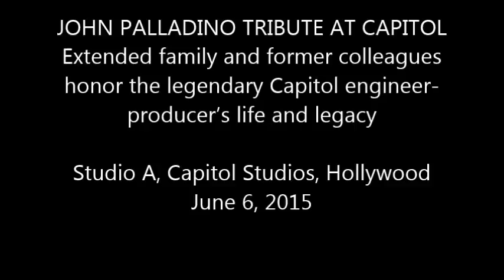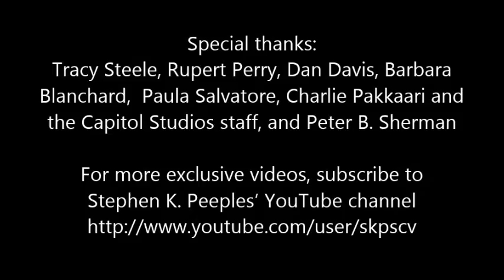John Palladino Capitol Tribute Pt. 4/5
Nearly 100 extended family members, former Capitol colleagues, friends, and fans gathered at the famed Studio A at Capitol Studios on Saturday, June 6, 2015, to celebrate the life and legacy of the late John Palladino.

The renowned Capitol engineer-producer was an innovator at the studio and the label for 33 years, from 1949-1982. He died at his home in Newhall, California, on Dec. 20, 2014, at age 94.

Palladino’s legacy is intertwined with the colorful history of recording in Hollywood, and specifically at Capitol Studios and for Capitol Records. His sonic fingerprints are on millions of records released worldwide, as engineer, producer, executive producer, and/or editor.

His extensive discography includes recordings by jazz legends such as Kid Ory, Nat “King” Cole, Shelley Manne, Bud Shank, Stan Kenton, and Frank Sinatra.

Palladino was a Grammy honoree for his engineering work on Frank Sinatra’s 1955 album “In The Wee Small Hours.” He later earned numerous gold and platinum awards for his work with other Capitol superstars including the Steve Miller Band, Quicksilver Messenger Service, The Band, Pink Floyd, Paul McCartney & Wings, Natalie Cole, The Beach Boys, and even The Beatles.

On the classical side, Palladino worked with artists including the Hollywood String Quartet, the L.A. Chamber Orchestra, Leonard Pennario, and Felix Slatkin. He also produced kids’ favorites like Bugs Bunny (aka Mel Blanc) and genius comedians like Stan Freberg.

Former Capitol colleagues who spoke at the Palladino celebration were Tracy Steele, A&R manager; Bhaskar Menon, EMI/Capitol chairman worldwide; Rupert Perry, Capitol VP/A&R and an EMI/Capitol senior executive; Dan Davis, Capitol VP/Creative Services; Ken Perry, Capitol Studios senior mastering engineer (no relation to Rupert); and Stephen K. Peeples, former editorial director in Capitol’s Press & Artist Relations department.

Speaking on behalf of Palladino’s extended family were Barbara Blanchard, his former daughter-in-law; William ("Billy") Borden, his nephew; and grandchildren Michelle Blanchard, Jennifer Blanchard, John Blanchard, and Cindy Blanchard.

VISIT the John Palladino Memorial website to post tributes and photos for all

VISIT the John Palladino Tribute Facebook page for hundreds of photos from the event and spanning Palladino's career:

* 01-25-15: John Palladino, Pioneer Recording Engineer-Producer, Dies at 94

Photos: Capitol Records, the Palladino/Blanchard Family, Stephen K. Peeples
Post-Production: Stephen K. Peeples & Marcus Rigsby
Special thanks: Peter B. Sherman/Getty Images; Tracy Steele, Rupert Perry, Dan Davis, Judi Kerr; Barbara Blanchard and the extended Palladino family; Paula Salvatore, Charlie Paakkari, John Piro, Jerry Rodiger, and the Capitol Studios staff